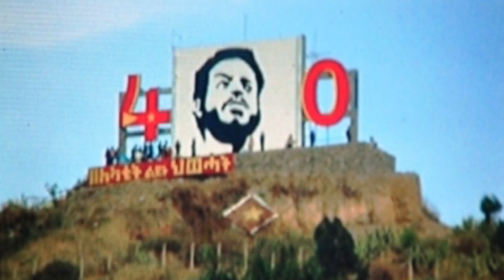DireTube News - Meles Zenawi’s statue inaugurated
The late Prime Minister Meles Zenawi’s statue erected on Endayesus Mountain, around Mekelle, is inaugurated. TPLF and EPRDF’s executive committee member Ato Tewodros Hagos has attended the event.

Tewodros has said on the ceremony that the memorial statue is meant to commemorate the contribution the late Prime Minister has brought to the country to succeeding generations.